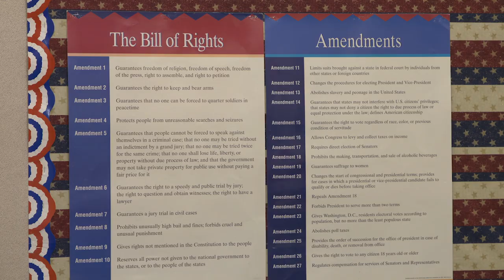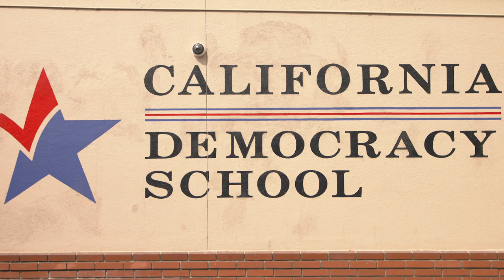Bellflower USD: Civic Engagement Program